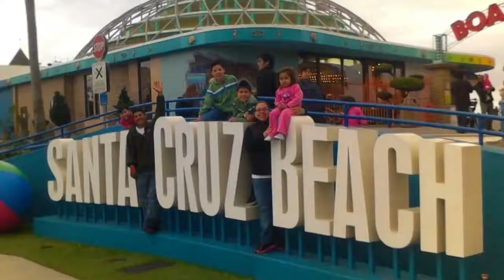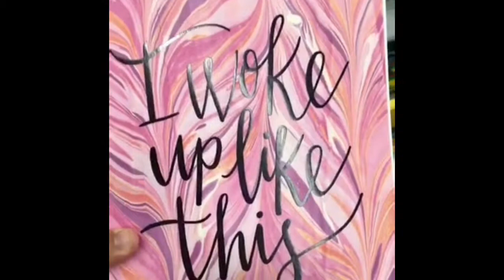School Shopping At Walmart | August 28, 2017